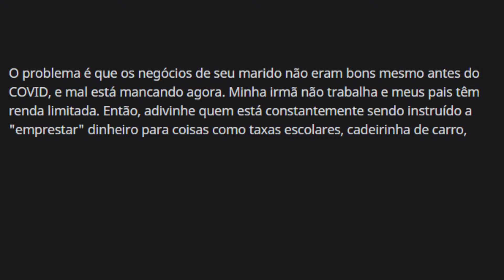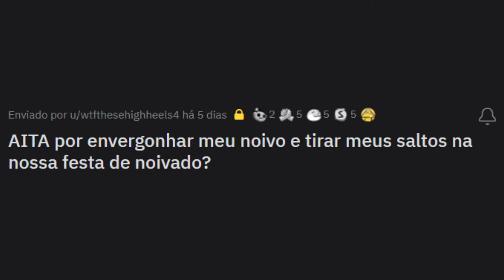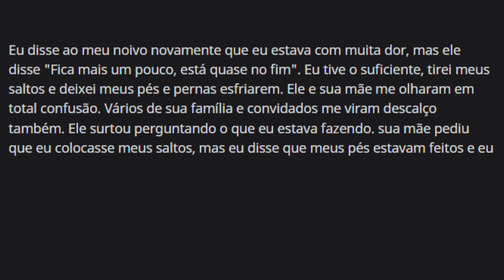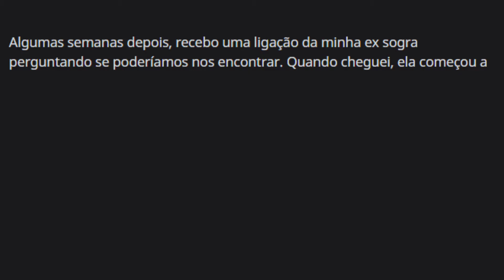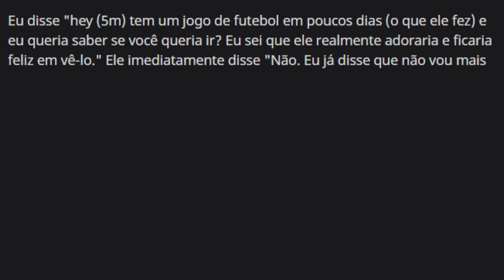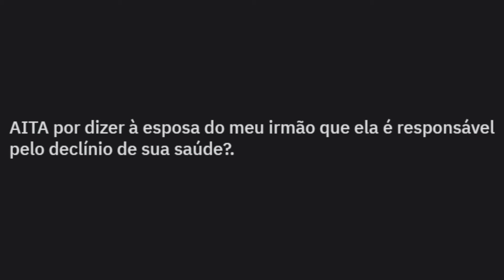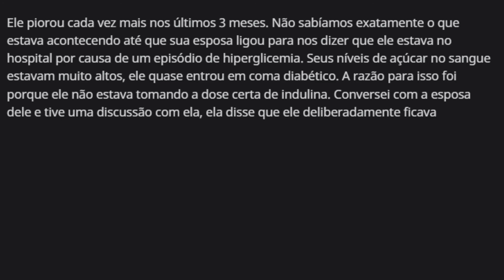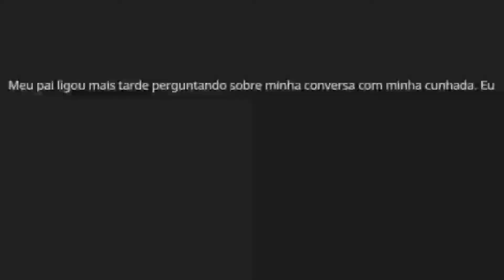MINHA IRMÃ ESTÁ GRAVIDA E EU NÃO AGUENTO MAIS...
USE FONES PARA UMA MELHOR EXPERIÊNCIA.

COMPARTILHE SUA HISTÓRIA COM A GENTE:
Nos comentários abaixo deixe sua história/relato para que apareça em um futuro vídeo.

Senhor Reddit:
Você gosta de histórias, relatos, contos ou lendas da internet?

Assista as melhores historias do reddit, diariamente postamos creepypastas, histórias, contos, relatos, acontecimentos, curiosidades e muito mais...